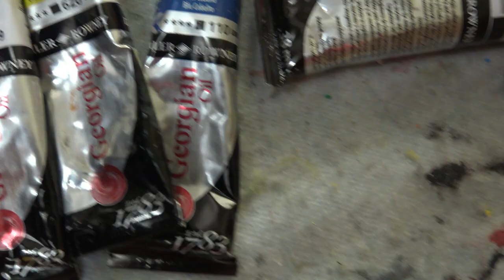Cómo pintar un paisaje hiperrealista. Capítulo 5.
Demostración paso a paso del proceso para pintar un cuadro hiperrealista,  sesión nº 5. Por la pintora Marta Ferreras. Representa un viejo apeadero de tren en Viana de Cega.
CURSOS EN UDEMY por MARTA FERRERAS